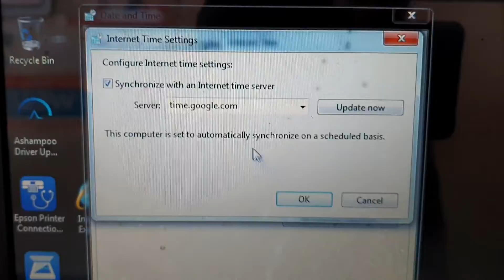Cara Cepat Ganti Jam dan Tanggal Hari ini di Windows 7 Pada Laptop Jadul